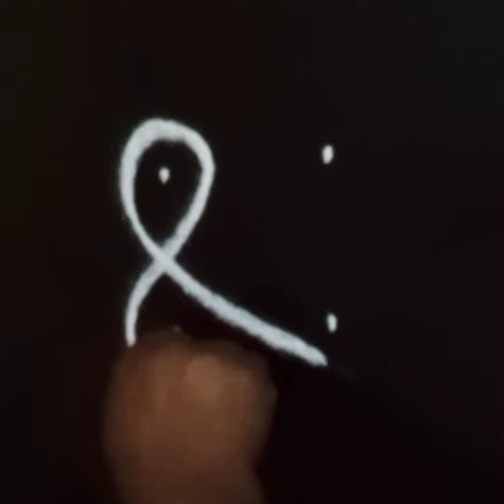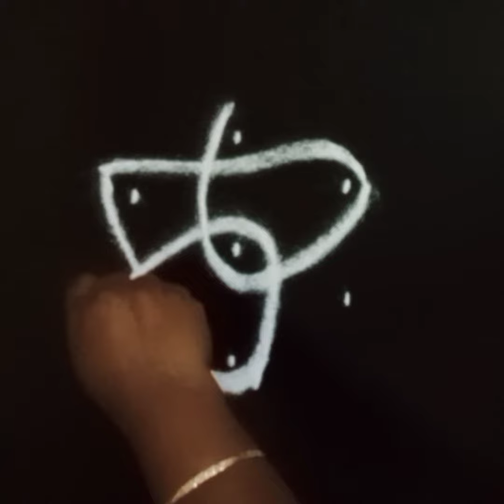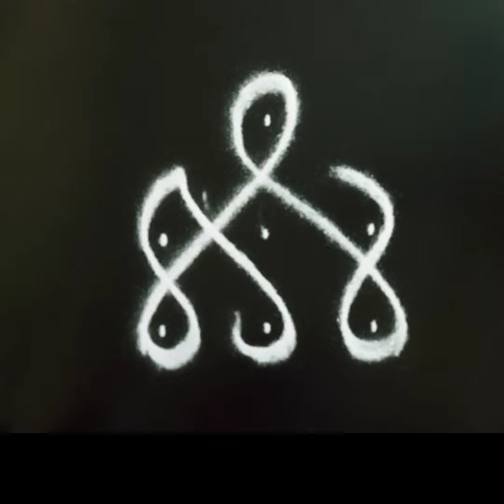🌺சின்ன வாசலில் கோலம் போட நச்சுனு 5 5 குட்டி கோலங்கள் 🌺